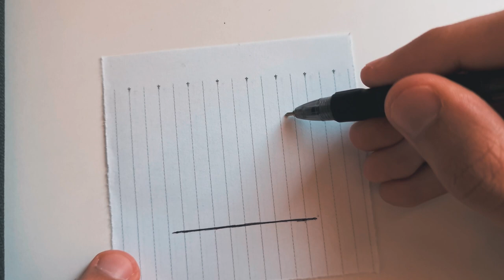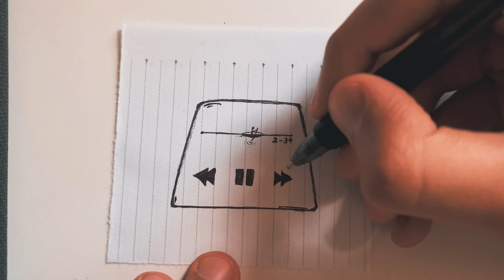square minimal draw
If you run into a problem or have a question or suggestion, I'm always here to answer 🙆‍♀️

Tags